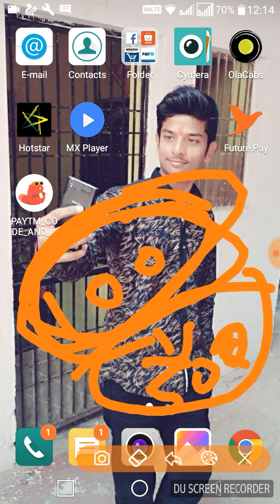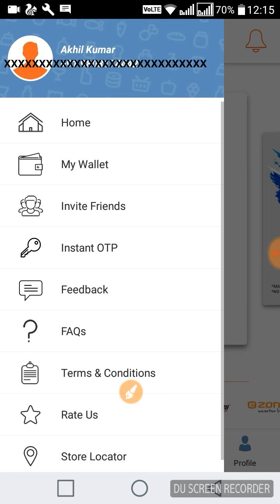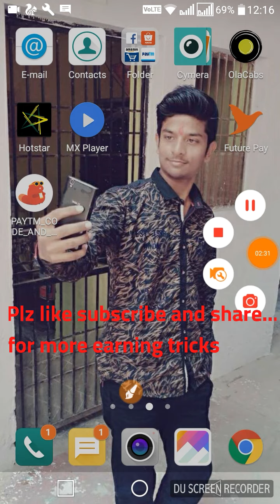Future Pay loot back get 100 rs sign up and login to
Future Pay Wallet Offers
Big Bazaar  Future Pay Wallet Cashback Offers :
Download Future Pay App And get Rs. 100 Wallet Cash
1.Offer is only valid for all users who download &register on Future Pay App before the 25th Dec’17Cash of Rs. 100 will get loaded in your Future Pay’s Big Bazaar Wallet on the 22nd of Dec’17 or your signup date (whichever is later)
2.Rs.100 FREE CASH can only be redeemed on a minimum spend of Rs. 500Unutilized FREE CASH will expire and be deducted on 25th Dec’17 11:59 pm
3.Rs. 100 Credited as FREE CASH in Future Pay’s Big Bazaar Wallet will always be deducted first in case of spends with Big Bazaar WalletBig Bazaar
4.Wallet is ONLY acceptable at Big Bazaar, Food Bazaar fbb &Ezone storesFREE CASH redemption will only be allowed if the registered user is present at the store along with his / her mobile phone
5.Offer valid only once per mobile number during offer periodFuture Pay, Big Bazaar reserves the right to change, amend, modify, suspend, continue or terminate all or any part of the offer at any time without noticeFuture Pay TnCs will apply to the money in the Future Pay WalletFuture Pay